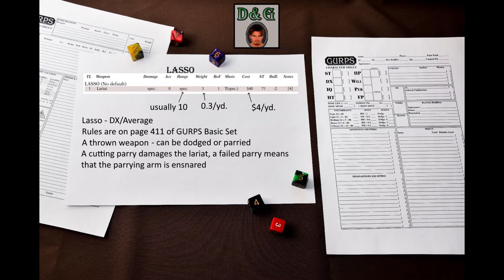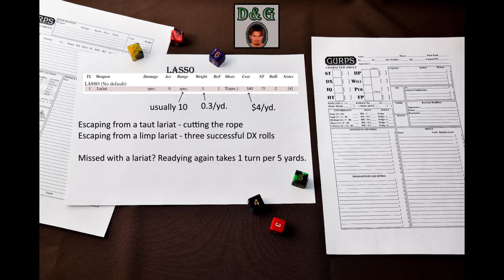GURPS Weapons: Lasso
In this video, I will tell you everything about using a lariat in GURPS.